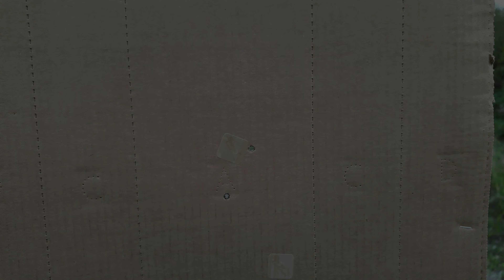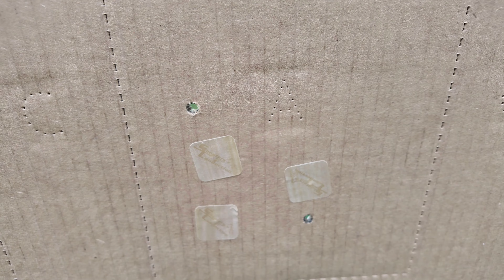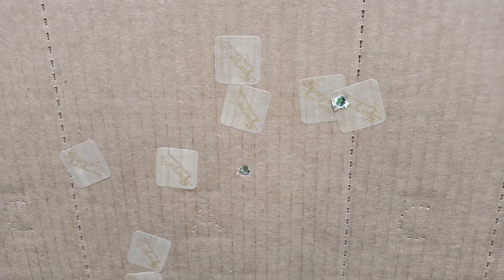The Cox Arms Battle Brake Is A Must Have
Chris Takes The @AndersonManufacturing  Frontline 16  To The Range To Test Out The @CoxArmsUSA Battle Btrake.